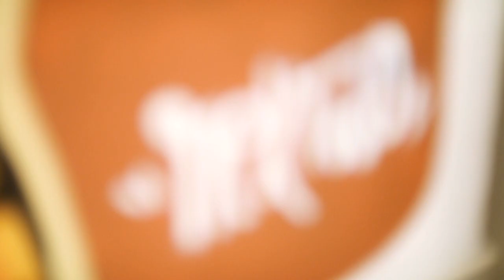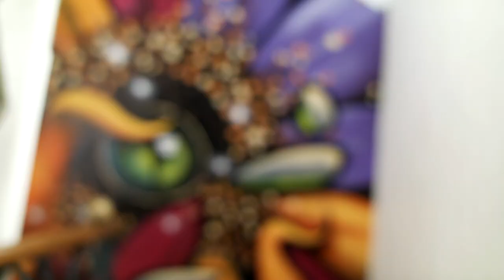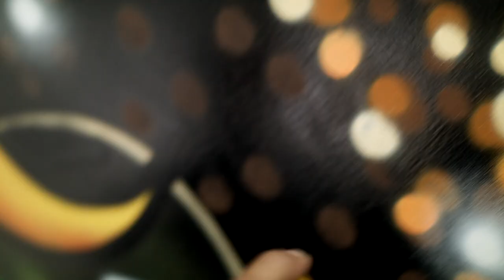Nextwo, grafitero brasileño que se enamoró de Medellín y una paisa [Más que un muro] Telemedellín